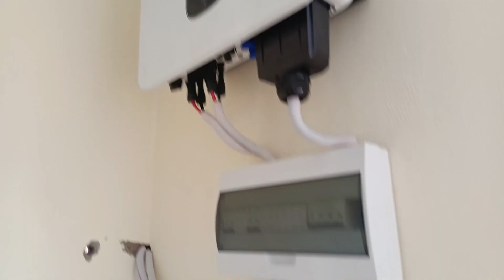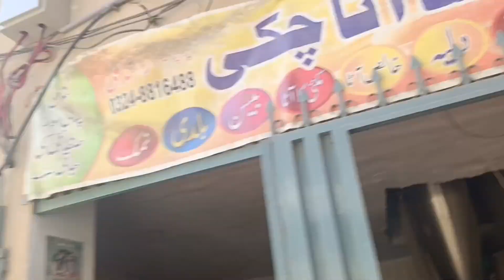Soler System 20 kv instal kerwaya Apny Ger Complete👌💯 video